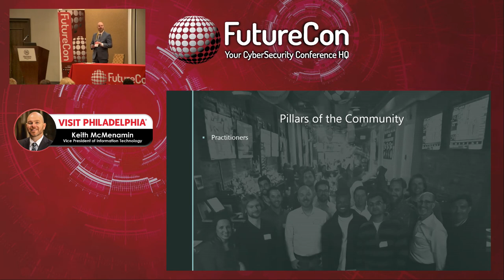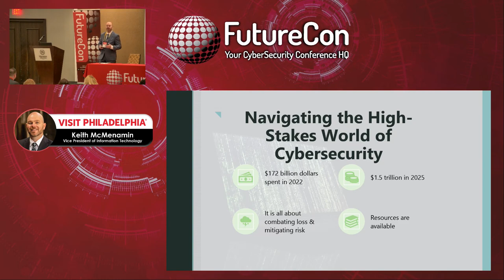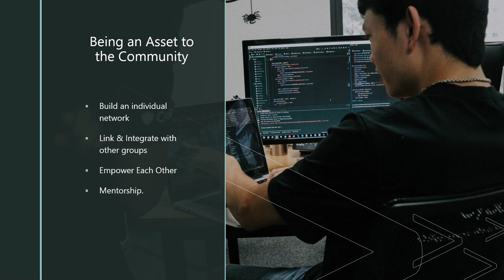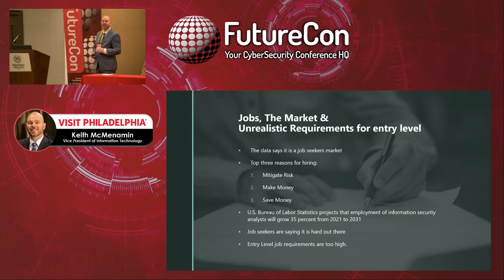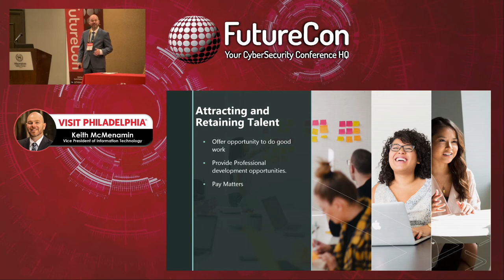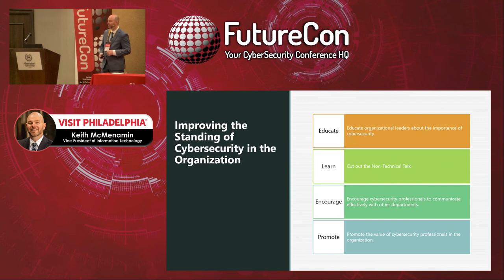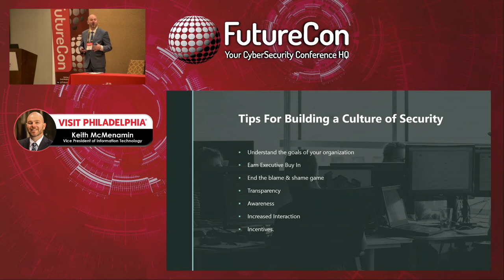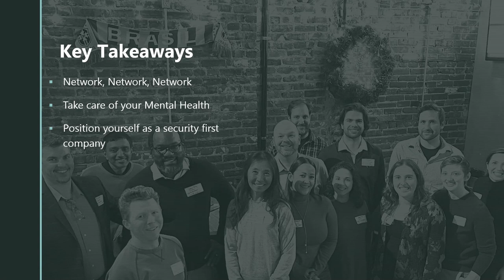Keith McMenamin | Philadelphia, Pennsylvania CyberSecurity Event | May 4th, 2023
Keynote speaker Keith McMenamin, Vice President of Information Technology at Visit Philadelphia, discussed “Building a Stronger Cybersecurity Community".